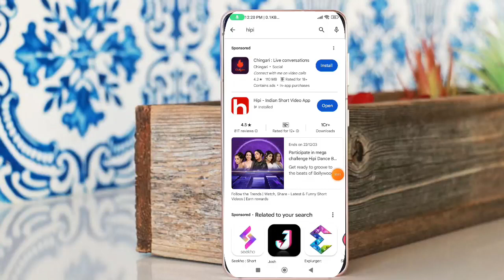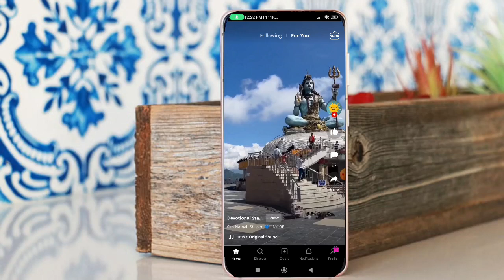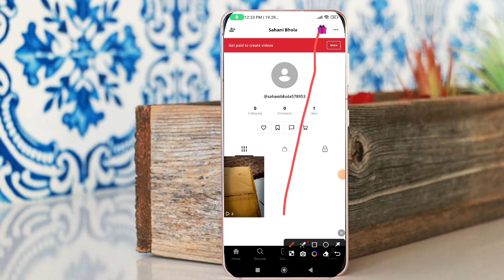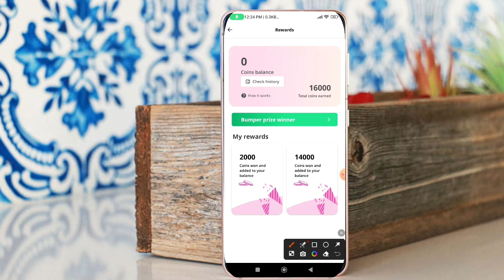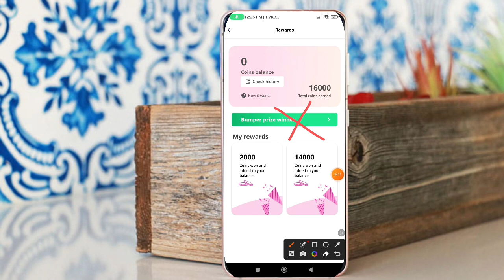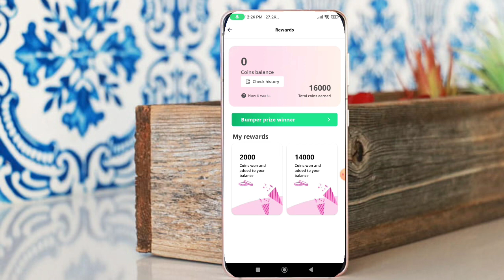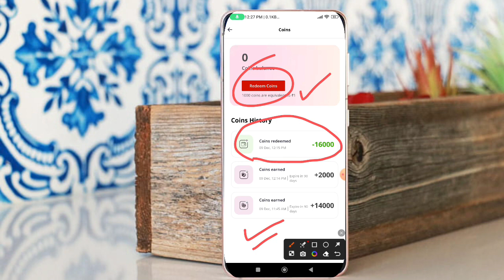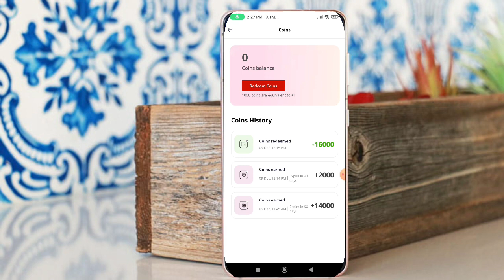Hipi App se paise kaise kamaye 🔥 || Hipi App Payment Proof || ₹500 daily income without investment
earn
cash
paise
paise kaise kamaye
make money
job
part time job
online job